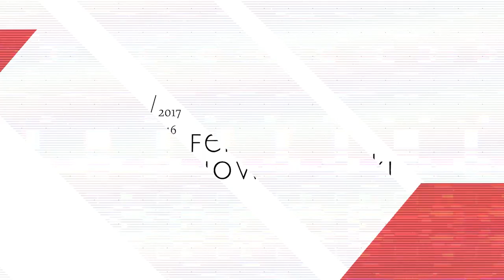Nowowiejski - Świdnica - Organy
Festiwal „Nowowiejski - Świdnica - Organy” to cykl 11 koncertów w Kościele Pokoju i w kościele św. Józefa w Świdnicy, podczas których wykonywana będzie muzyka Feliksa Nowowiejskiego.
W ramach Festiwalu wystąpią znakomici muzycy z Polski i zza granicy, organiści, soliści - śpiewacy i skrzypek, a także Chór Kameralny Ad Libitum pod dyrekcją Izabelli Zieleckiej-Panek. Od maja do grudnia 2017 roku w Świdnicy będziemy mogli usłyszeć muzykę organową i około organową Feliksa Nowowiejskiego, a także pokrewnych mu kompozytorów. Pragniemy ukazać sylwetkę tego niezwykłego twórcy w szerszym kontekście epoki, w której tworzył.
Przy okazji koncertów muzycy wystąpią także podczas nabożeństw w Kościele Pokoju - „Hohe messe”, by uświetnić uroczystości kościelne wyjątkową muzyką.
Inauguracja Festiwalu odbędzie się 7 maja, w niedzielę, o godzinie 19.00 w Kościele Pokoju w Świdnicy.
Festiwal dofinansowano przez Ministerstwo Kultury i Dziedzictwa Narodowego w ramach programu „Nowowiejski 2017” realizowanego przez Instytut Muzyki i Tańca.
Organizatorami Festiwalu są Fundacja Wspierania Kultury Muzycznej Chorda Auxit, Urząd Miejski w Świdnicy i Świdnicki Ośrodek Kultury.

Wstęp na wszystkie koncerty jest wolny!
Serdecznie zapraszamy!

PRODUKCJA: FOR SHORT
REŻYSERIA: TADEUSZ KABICZ
OPERATOR: MARCIN SZOŁTYSEK
DRON: YOURMOVIE.PL KAMIL RZĄCA
MONTAŻ: AMELIA JUDZIEWICZ-KALINOWSKA
DŹWIĘK: JAKUB GARBACZ ARS SONORA